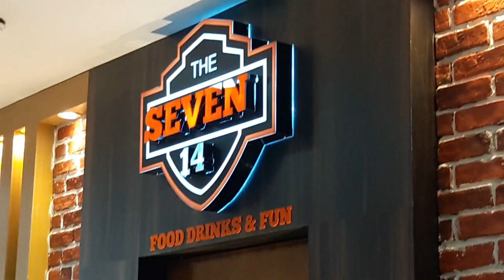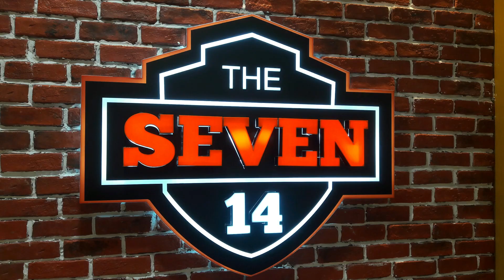The seven 14COMBO TWO PERSON ||METROPOLISH MALL || The Seven 14 || KOLKATA FIRST| BYPASS ROAD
Only RS-700/ COMBO TWO PEOPLE METROPOLISH MALL || The Seven 14 || KOLKATA FIRST|| FOOD VLOG||RIDER SUBHANKAR || BYPASS ROAD

3rd floor of Metropolish Mall.

Address-

Metropolis Mall, Eastern Metropolitan Bypass, Hiland Park, 1925, Chak Garia, Santoshpur, Kolkata, West Bengal 700094